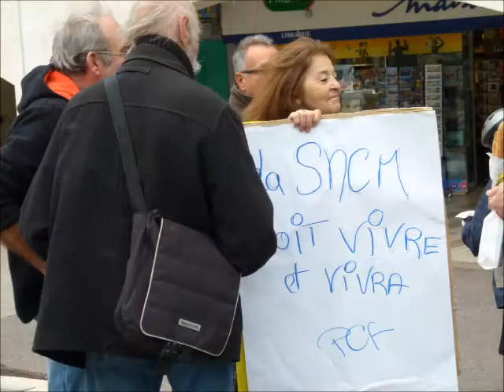La SNCM mérite bien un « coup de poing » pour rassembler le peuple de Marseille !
Pour que vive la SNCM, ce samedi matin, les communistes marseillais du 9ème arrondissement faisaient leur « coup de poing » pour rassembler contre cette faillite organisée par les actionnaires de la SNCM, dont l’État, qui mettra à genoux Marseille et son port. Car Marseille ne sortira pas de son marasme économique, industriel et social sans un grand port, sans la SNCM. Un « coup de poing » contre l’association de « malveillants » qui se relaient dans les médias pour démobiliser les personnels de la SNCM comme les usagers à coups d’annonces morbides. Ils sont les fossoyeurs de Marseille, son Port et la SNCM.
Sans attendre, elles et ils, ces communistes marseillais étaient sacrément déterminéEs, elles et ils avaient préparé leurs pancartes bourrées d’explications. ArméEs jusqu’aux dents de convictions, elles et ils sont alléEs à la rencontre des habitantEs de la plus grande résidence de leur arrondissement, la Rouvière, où vivent plus de 8000 habitantEs. Alors elles et ils n’ont pas rencontrés des riches, des nantis, des électeurs en nombre du Front de Gauche ou du PCF, elles et ils ont croisé des électrices et électeurs en perdition… Mais, au final, c’est une rencontre avec une population à l’écoute, en attente d’une autre politique tout en n’y croyant pas, exprimant à la fois leurs doutes, leur désarroi et beaucoup d’inquiétudes. Elles et ils, militantEs communistes chevronnéEs, ont été étonnéEs de ne pas avoir eu un « mauvais » accueil comme pouvait leur prédire la médiacratie locale et nationale… Comme quoi, parfois ou même toujours, il ne faut pas se fier aux oiseaux de mauvais augures qui roulent pour la finance…